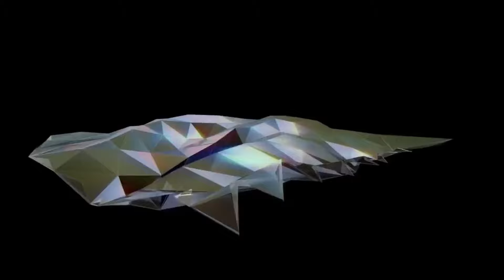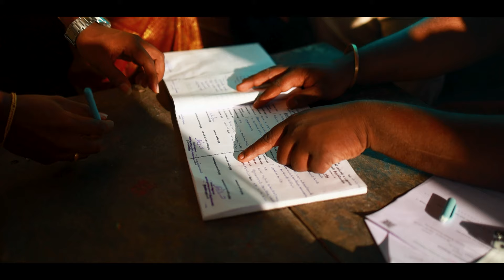MADHUSUDHANAN & KAMESH PRIYA l WEDDING VIDEO | KOVILPATTI | GR Photography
Event : Wedding
Bride & Groom : Madhusudhanan &Kamesh Priya
Venue : Gayathri mahal,Kovilpatti

Studio : GR PHOTOGRAPHY
Place : Kovilpatti